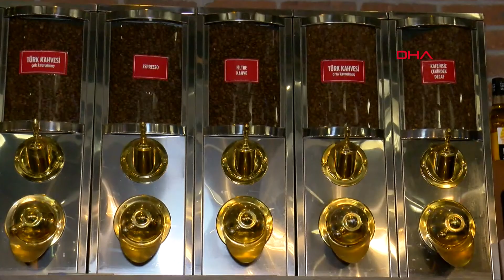Kahvenin erkekte sağırlık riskini azaltmasının nedeni: Damar sertliği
Kahvenin güçlü bir antioksidan olduğunu söyleyen İç Hastalıkları Uzmanı Doç. Dr. Hüseyin Beğenik, “Damar sertliği erkeklerde daha fazla görülüyor. Dolayısıyla kahve içen erkekte damar sertliği riski azalırsa sağır olma ihtimali de düşer. Damarlardaki herhangi bir problem yani damar yapısının bozulması bütün organları etkiler. Çünkü organlar damarlar yardımıyla çalışır. Hangi organa ait damarın yapısı hasar alırsa, o organın fonksiyonu da olumsuz etkilenir” dedi.

Kahvenin insan vücuduna yararları ve zararları yıllardır tartışılıyor. Yeni yapılan bir araştırma ise farklı bir bilgiye ulaştı. İspanya’daki Madrid Özerk Üniversitesi'nden bilim insanları, günde en az bir fincan kahve içen erkeklerin sağır olma olasılığının, içmeyenlere kıyasla yüzde 15 daha az olduğunu ortaya koydu. Kadınlarda ise kahve tüketimi ile işitme arasında bir bağlantı tespit edilemedi. Araştırma kapsamında, her gün kahve tüketen 36 bin orta yaşlı kadın ve erkekle ilgili veriler izlendi. Çalışmanın başında işitme testi yapılan adaylara daha sonraki 11 yıl boyunca iki kez daha test yapıldı.

Araştırmanın sonuçlarını değerlendiren İAÜ VM Medical Park Florya Hastanesi’nden İç Hastalıkları Uzmanı Doç. Dr. Hüseyin Beğenik, kahvenin faydaları hakkında bilgi vererek, sağırlıkla olan bağlantısını yorumladı.

KAHVEYİ GÜNDE EN FAZLA 2 FİNCAN İÇİN

Kahvenin güçlü bir antioksidan olduğunu vurgulayan Doç. Dr. Beğenik, ölçülü içilmesi uyarısında bulunarak, “Ölçüyü kaçırırsanız yan etkileri olur. Kahveyi, günde 2 fincanı geçmeyecek şekilde tüketin. Türk kahvesi veya filtre kahve öneriyorum. Kahvenin karaciğer yağlanmasından, damarlardaki hasarı gidermeye kadar birçok faydası vardır. Ancak fazla içerseniz kalp ile ilgili sağlık sorunlarına yol açar” diye konuştu.

DAMAR YAPISINDAKİ BOZULMA ORGANLARI ETKİLER

Erkeklerin kalp-damar hastalıklarına daha çok yakalandığını aktaran Doç. Dr. Beğenik, “Damar sertliği erkeklerde daha fazla görülüyor. Dolayısıyla kahve içen erkekte damar sertliği riski azalırsa sağır olma ihtimali de düşer. Fakat aynı yaş grubunda farklı kilolardaki hastaları da incelemek lazım. Damarlardaki herhangi bir problem yani damar yapısı bozulursa bütün organlar etkilenir. Organlar damarlar yardımıyla çalışır. Hangi organa ait damarın yapısı hasar alırsa, o organın fonksiyonu da olumsuz etkilenir” ifadelerini kullandı.

KAHVE SERBEST RADİKALLERİN OLUMSUZ ETKİLERİNDEN KORUYOR

Doç. Dr. Hüseyin Beğenik, “Serbest radikaller olarak bilinen ve elektron açlığı içinde bulunan moleküller, vücudun sağlıklı hücrelerinden elektron çalarak kararsız yapılarından kurtulma eğilimindedir. Bunu yaparken sağlıklı hücrelere ve vücut metabolizmasına geri dönüşümsüz zararlar verirler. Serbest radikallerin zararlı etkilerinden korunmak için devreye antioksidanlar girer. İşte kahve de onlardan biridir. Sebze ve meyveler de güçlü antioksidan özelliğine sahip gıdalardır ama ölçülü almak lazım. Böylece mekanizma iyi çalışır ve iyileşme süreci kısalır” dedi.

SİSTEM DOĞRU ÇALIŞMAZSA HASTALIKLARA YATKINLIK ARTAR

Günümüzde kalp- damar hastalığının görülme yaşının 30’lara kadar indiğini vurgulayan Doç. Dr. Beğenik, “Eskiden 50’li 60’lı yaşlarda görülüyordu. Bunu stres, yediğimiz gıdalar, içtiğimiz içecekler, çevresel faktörler etkiliyor. Hareketsiz yaşam da buna dâhil. Mükemmel olan sistem doğru çalışmazsa hastalıklara yatkınlığımız da artıyor. Her yıl hastalıkların sayısı da korkunç bir şekilde artış gösteriyor” diye konuştu.

GÜNDE EN AZ 10 BİN ADIM ATIN

Hareketsiz yaşamın hastalıklara davetiye çıkardığını söyleyen Doç. Dr. Beğenik, “Günde en az 10 bin adım atmak hayat kalitesini yükseltir. İlla koşmanız veya spor salonuna gitmeniz gerekmiyor, evde de olsanız hareket etmeyi ihmal etmeyin. Sağlıklı yaşamak kişinin elinde, yeter ki bilinçlenelim. Pandemide insanlar artık yediğine, içtiğine daha çok dikkat ediyor. Ne kadar sağlıklı bir bünyeye sahipseniz hastalıklarla mücadele o kadar kolay oluyor” ifadelerini kullandı.